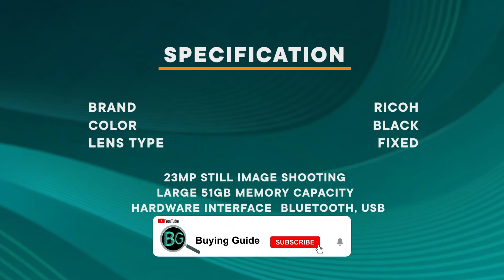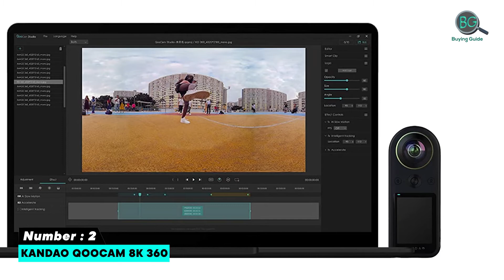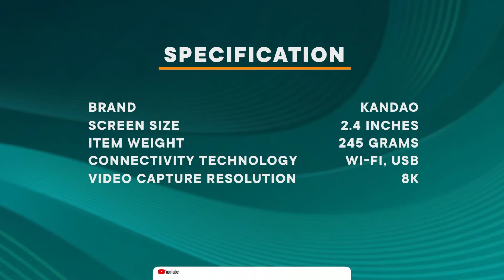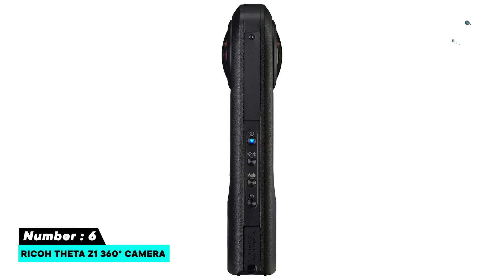Best 360 Degree Camera 2021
Best 360 Degree Camera 2021 | Which Is The Best Camera For You?
You are watching Buying Guide and in this video we gonna show you.
Top 6 Best 360 Degree Camera on the Basis of their Top Rated Reviews, Best Quality & Performance.

Best Sellers in Digital Cameras in 2021

00:00 - Introduction

00:58 - 1. GoPro Max Traditional Camera.

01:45 - 2. Kandao QooCam 8K 360.

02:34 - 3. Insta360 ONE R Twin Edition.

3:29 - 4. Vuze XR 3D VR & 360 Camera.

4:20 - 5. Garmin VIRB 360 Camera.

5:15 - 6. RICOH Theta Z1 360° Camera.